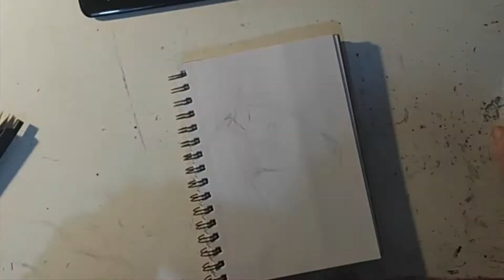Horse Pencil Sketch